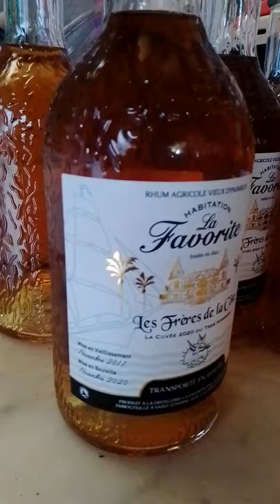embouteillage de Rhum en cours...